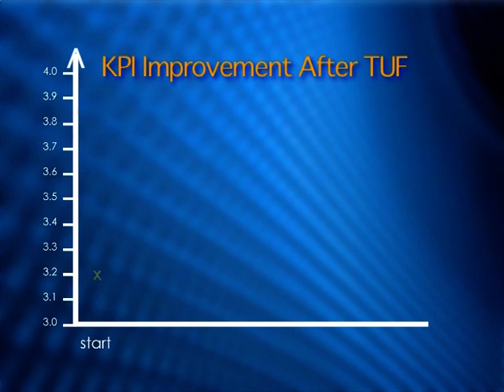Evaluation research shows TUF effectiveness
Research shows people improve performance over time after TUF workshop for dealing with upset and difficult customers.
TUF is evidence based training.